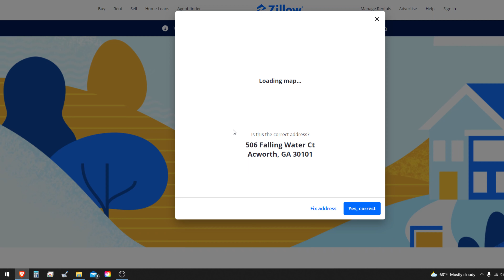Why I wouldn't sell my home to Zillow, Opendoor, Offerpad, etc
In this video, I discuss the reasons why I would not sell a home to Zillow Offers, Opendoor, or other iBuyers. With the real estate market being so high, most homeowners are likely to leave profits by not taking advantage of the open market right now.

iBuyers or "instant buyers" are companies that use algorithms and technology to assess the value of a home and the profitability to buy and sell quickly, unseen. The biggest benefit of selling to an iBuyer is that they will buy the home in cash while helping the seller avoid the hassle of the normal process of selling such as staging, listing, negotiations with buyers, and more.

However, there are many costs associated with this "convenient" service. Even though these companies post a service fee that may sometimes be lower than the traditional 6% commission for realtors, iBuyers often lowball sellers on their homes. Oftentimes, the low-ball offer doesn't come at first but rather, after the inspection process in which the iBuyer will inflate the cost of repairs.